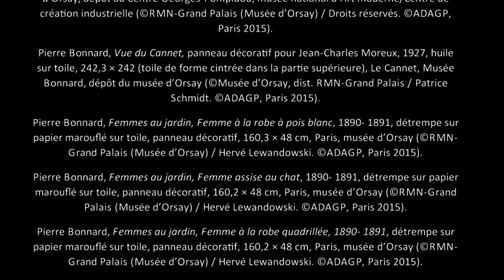Avant-première : Pierre Bonnard au musée d'Orsay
Guy Boyer reçoit Isabelle Cahn, commissaire avec Guy Cogeval, le président du musée d'Orsay, de l'exposition "Pierre Bonnard. Peindre l'Arcadie". Cette nouvelle rétrospective consacrée au peintre met en lumière des aspects de son œuvre jusqu'ici méconnu.